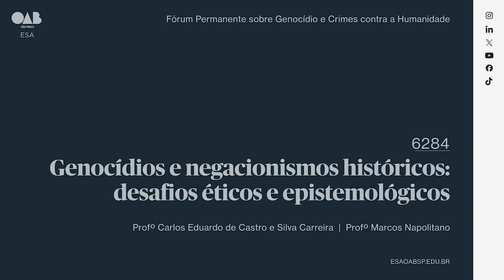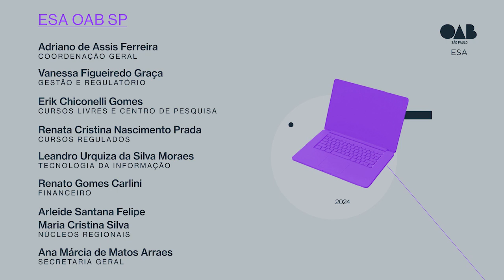Genocídios e negacionismos históricos: desafios éticos e epistemológicos | 6284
Tema:
Genocídios e Negacionismos Históricos: desafios éticos e epistemológicos

Professor:
Dr. Marcos Napolitano

Mediador:
Prof. Carlos Eduardo de Castro e Silva Carreira